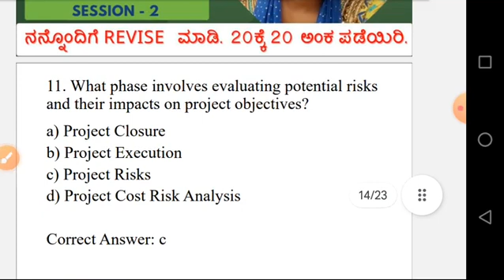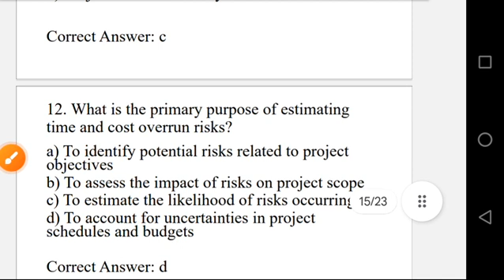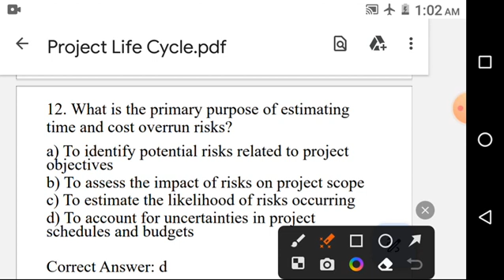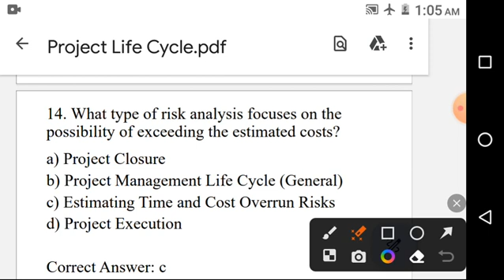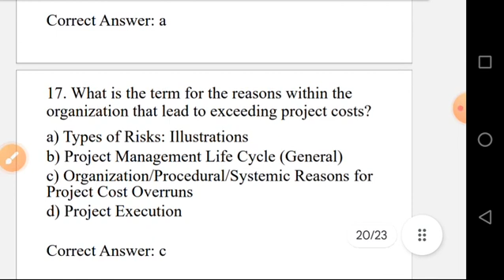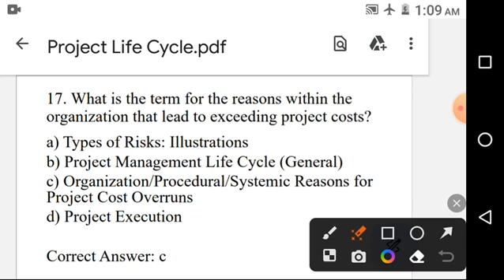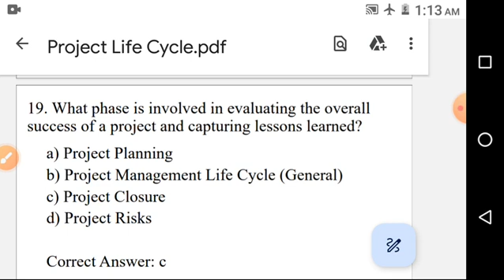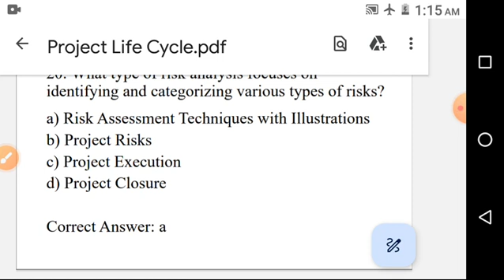||PMS|| UNIT 3 Project Life Cycle |SESSION-2 DCET 2023 | DIPLOMA KANNADA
Hi..,
In this video, I have discussed the formulae, short tricks and previous year questions of the dcet karnataka of chapter Tigonometry .
This video will be helpful for those who are preparing for dcet 2023. It is according to the new syllabus ie C-20 Syllabus.

If the video is helpful,

Planning,
Scheduling and
Monitoring

1st year mathematics
dcet application 2023
diploma CET
matrices and determinants
diploma program.